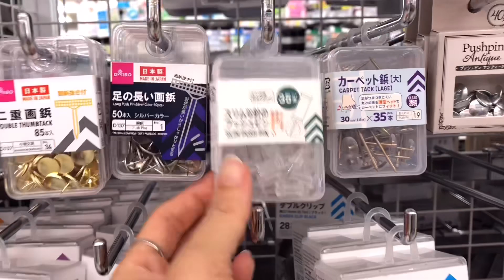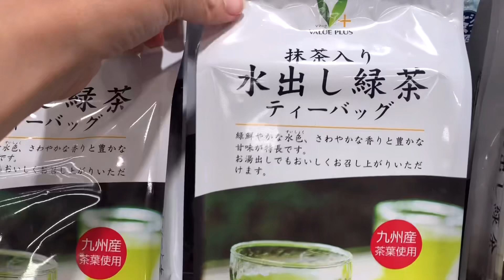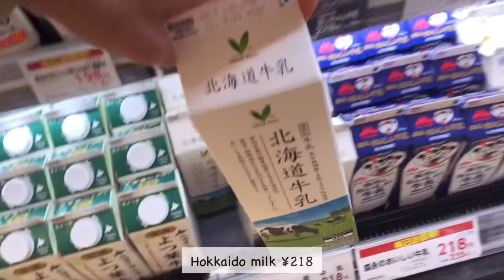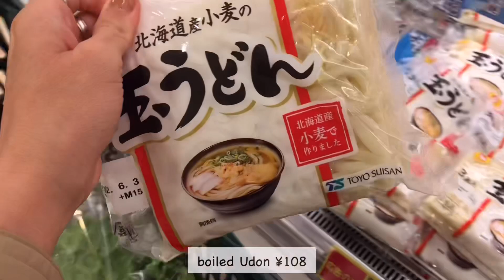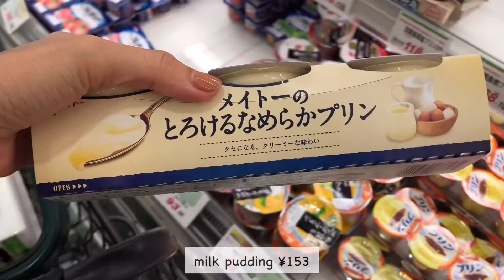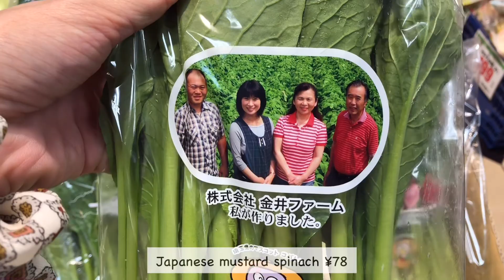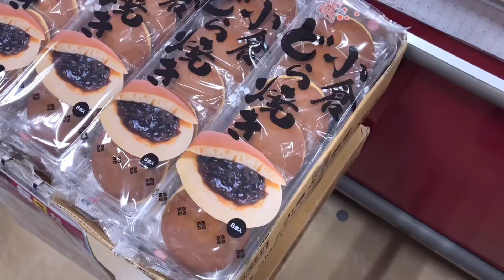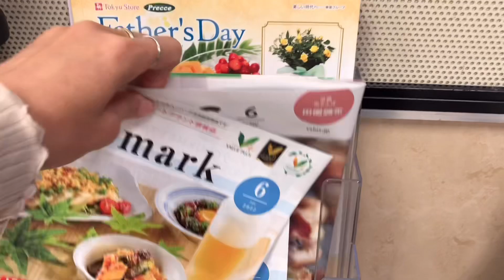BONUS | Grocery Shopping Vlog 🛒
I have gathered some shopping clips in my recent vlogs and put them together to make an ONLY SHOPPING VLOG ✨
Let me know how do you like it 🤗🎵

With love,
Linna